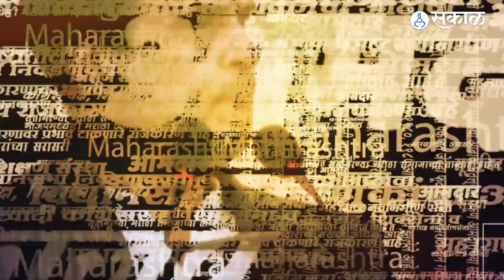Rohit Pawar यांचा Eknath Shinde यांच्या १६ आमदारांच्या अपात्रतेवर मोठा खुलासा, भाजपच बाद करणार?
शिवसेनेच्या आमदार अपात्रतेवर सुनावणी सुरु असताना अनेक तर्कवितर्क लावले जात आहे. अशात रोहित पवारांनी मोठा खुलासा केला. एकनाथ शिंदेंच्या १६ आमदारांना बाद करण्यासाठी भाजपच प्रयत्न करणार असल्याचंही पवारांनी यावेळी म्हंटलं.
AP, YL_0923